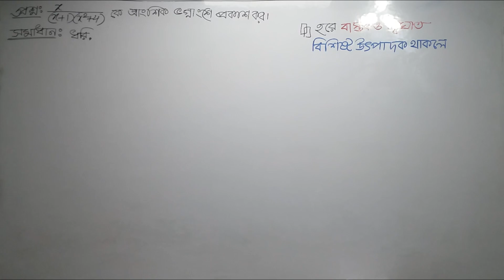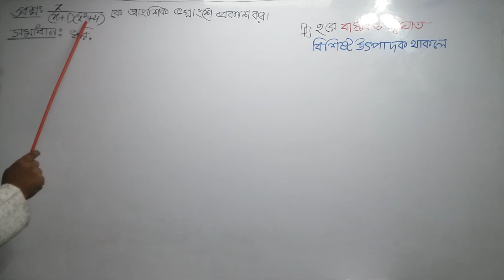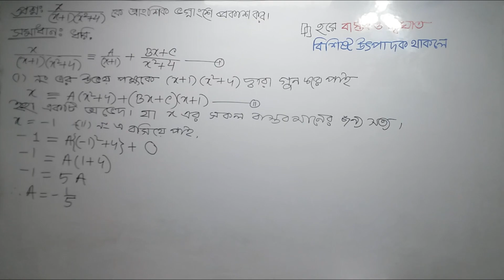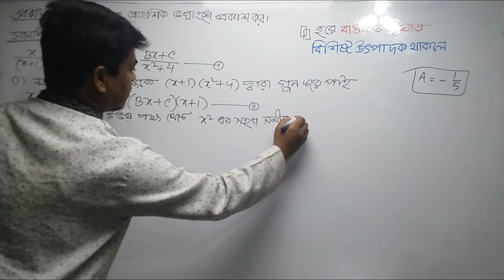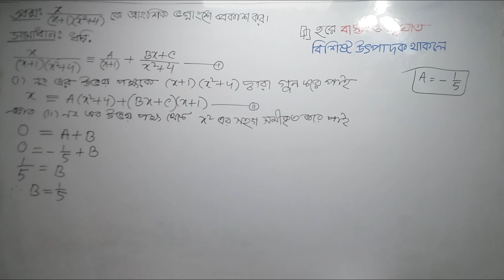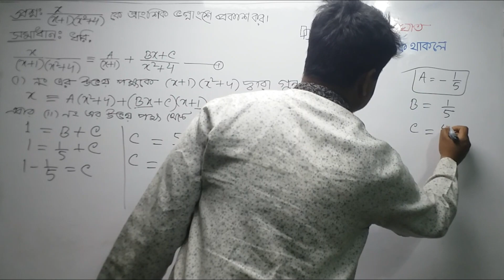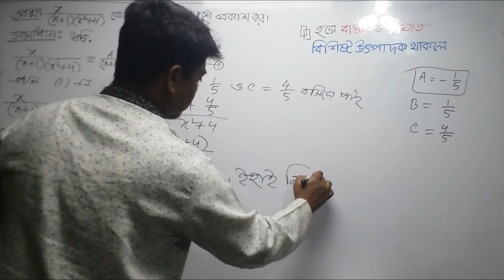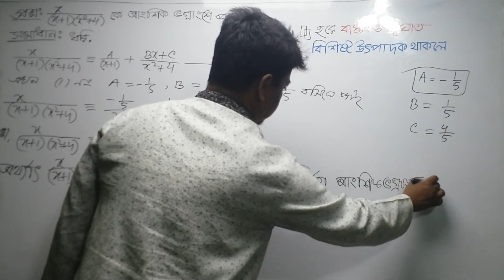এস এস সি উচ্চতর গণিত আংশিক ভগ্নাংশ (04)|| SSC Higher math chapter 2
Nine Ten Higher Math Chapter 2 (Part-4) l SSC Higher Math 2 l 9-10 Higher Math l Partial fraction

আংশিক ভগ্নাংশের অন্যান্য ভিডিও পেতে নিচের লিংক গুলোতে ক্লিক করুন।